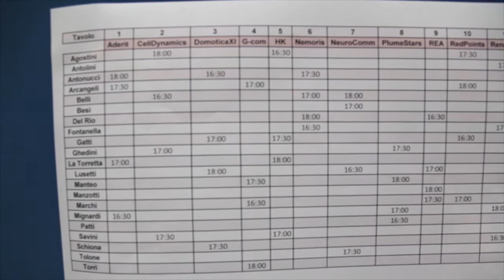Startups Meet Managers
Aster e Federmanager hanno organizzato congiuntamente un percorso di assistenza destinato a 14 startup innovative della regione Emilia-Romagna con il coinvolgimento manager di provata esperienza per migliorare l’organizzazione aziendale e accrescere le competenze manageriali degli startupper.

Le startup selezionate hanno partecipato  ad un evento di incontri one-to-one e networking con i manager individuati da Federmanager. L'incontro è avvenuto il 13 novembre presso la sede di Working Capital.

In seguito agli incontri one-to-one organizzati durante l'evento, ogni startup fruirà di tre giornate di assistenza gratuita da parte del manager assegnatogli dall'organizzazione.